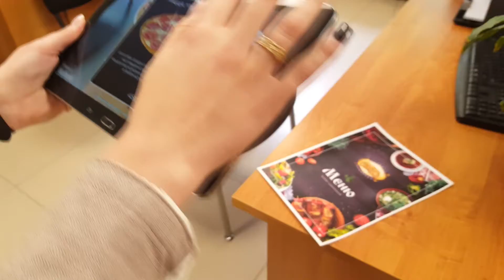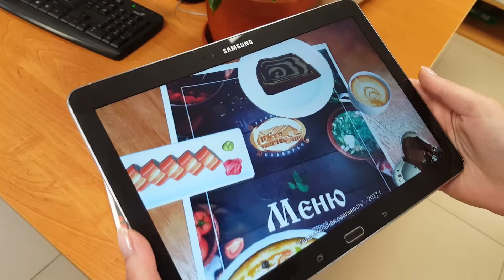Ресторанное меню с дополненной реальностью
Приложение позволяет пользователю ознакомится  с меню заведения, рассматривая блюда в 3D формате.